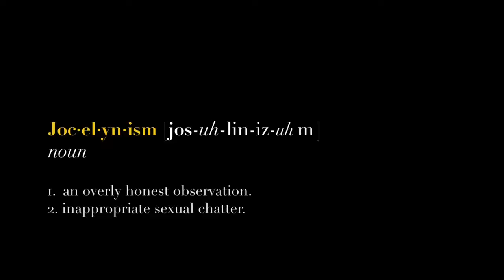Joc•el•yn•isms - Jocelyn Schitt - Schitts Creek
First posted on Jan 19, 2018

Joc•el•yn•ism [jos-uh-lin-iz-uh m]
- (noun)
1. An overly honest observation.
2. Inappropriate sexual chatter.